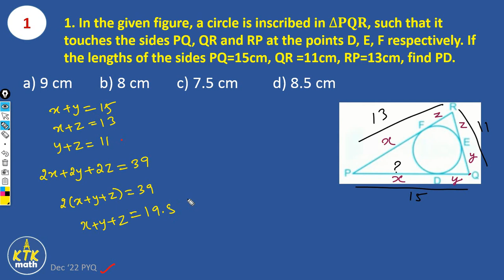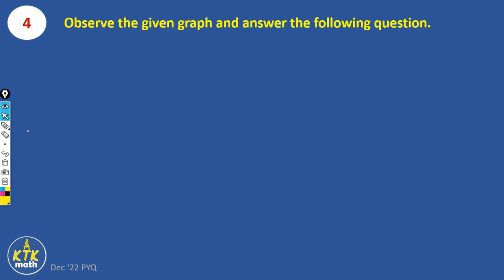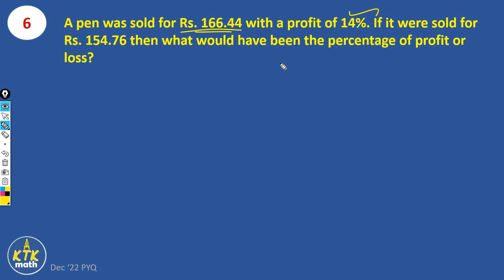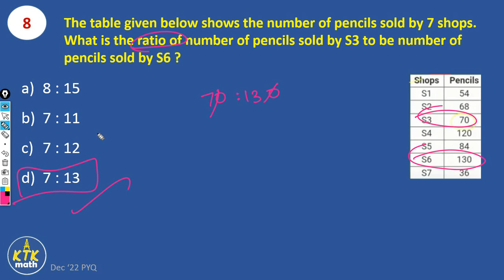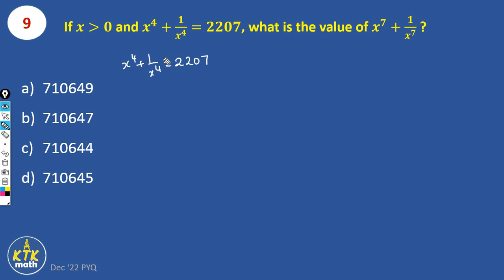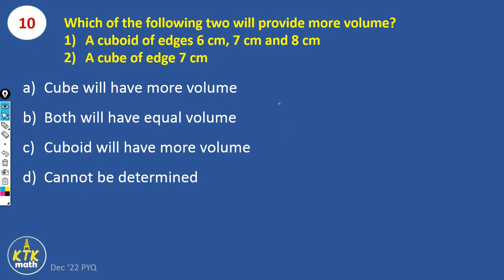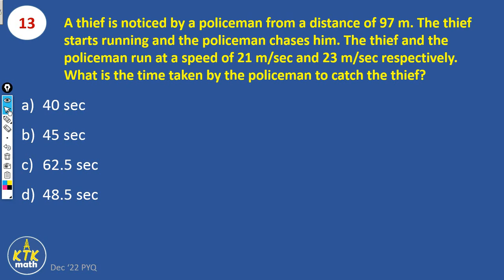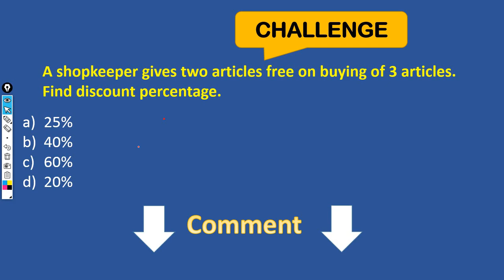SSC CGL Maths classes in Tamil | 15 Sums | Episode - 3 | TNPSC | Competitive Exam Aspirants | PYQ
This video solves 15 interesting sums asked in Dec '22  on SSC CGL in Tamil.